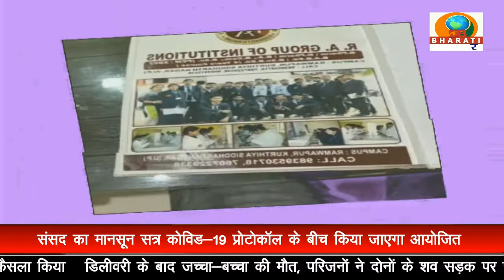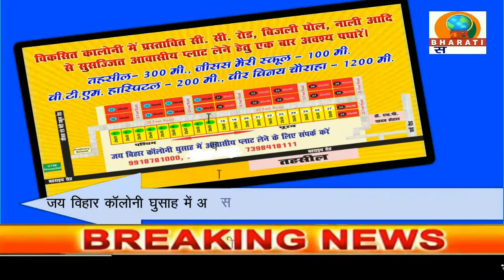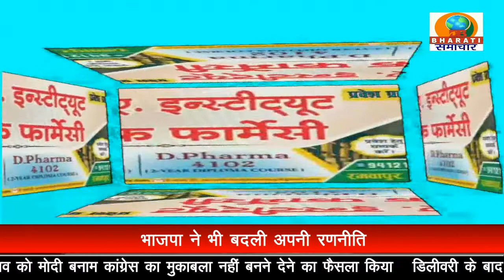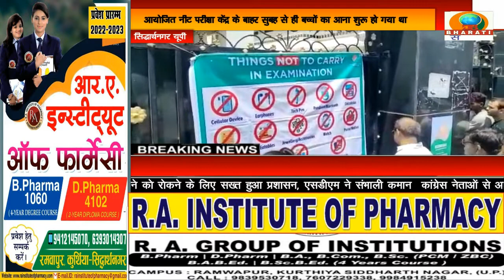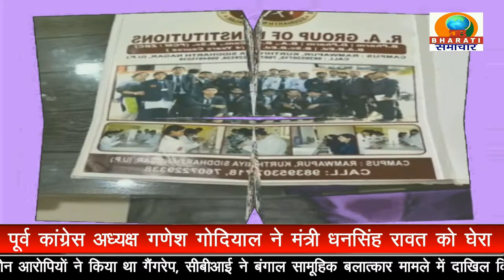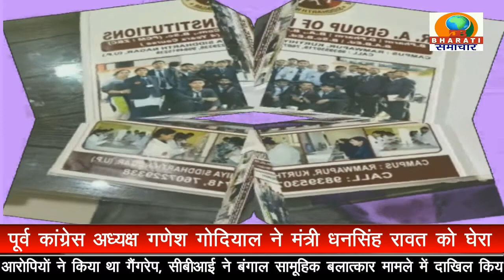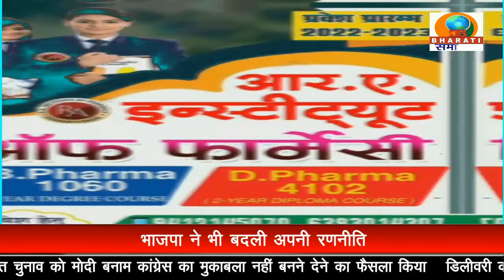UP BULLETIN/DB BHARATI SAMACHAR/ 18-07-22